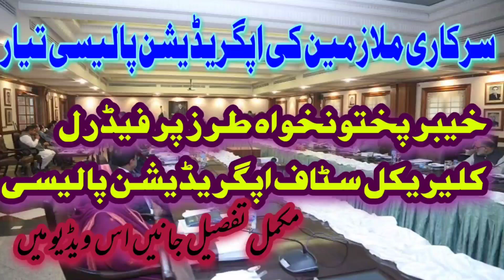Upgradation of Federal Clerical Staff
Up gradation of Federal Clerical Staff recommendations approved